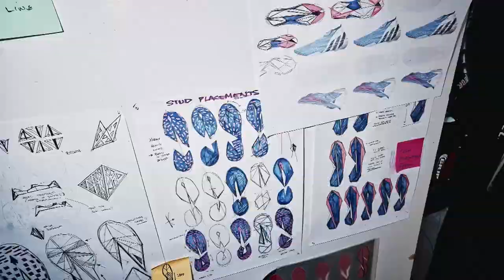Sonia Bompastor Shares Her Thoughts On Lyon's UWCL Final Win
WATCH THE 2022 UEFA WOMEN'S CHAMPIONS LEAGUE FINAL FOR FREE 📺